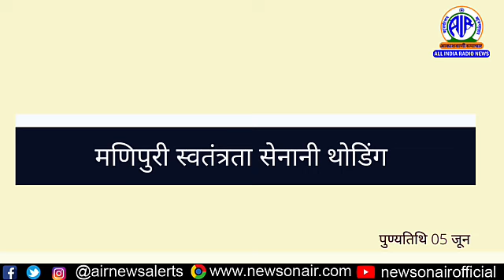मणिपुरी स्वतंत्रता सेनानी थोडिंग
5 जून, 1875, मणिपुरी स्वतंत्रता सेनानी थोडिंग वीर गति को प्राप्त हुए थे। थोडिंग मेघालय के गारो हिल्स के राकमानपुरा गांव के निवासी थे। उन्होंने 1875 में अंतिम गारो प्रतिरोध आंदोलन में ब्रिटिश सेना से लड़ाई लड़ी।
थोडिंग ने अन्य गारो योद्धाओं के साथ अंग्रेजों का प्रचंड विरोध किया और लगातार तीन सप्ताह तक संघर्ष किया लेकिन युद्ध के मैदान में ब्रिटिश सेना ने थोडिंग को पकड़ लिया। उन पर मुकदमा चलाया गया और मौत की सजा सुनाई गई। 5 जून, 1875 को वीर मणिपुरी स्वतंत्रता सेनानी थोडिंग को फांसी दे दी गई।